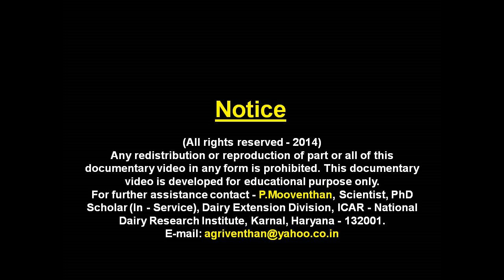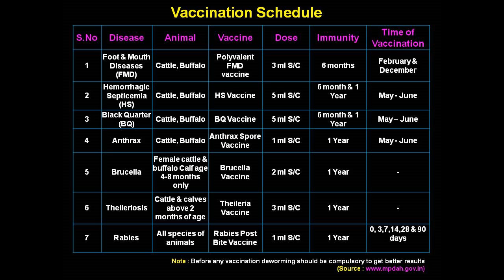Vaccination Schedule for Dairy Cattle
This video includes the importance of vaccination against common bacterial and viral diseases. Further it explains the proper timing, mode, dosage, immunity level and season of administration.